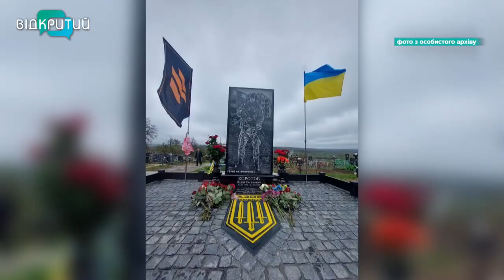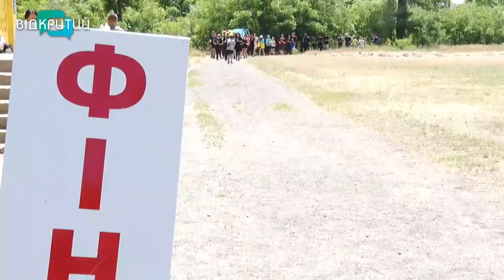Біжу за Філа. У Дніпрі пройшов забіг, присвячений пам’яті Юрія Коротова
Біжу за Філа. В пам’ять про загиблого Героя Юрія КОротова у Дніпрі організували забіг.